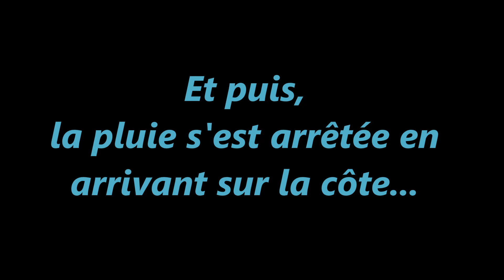UN PETIT TOUR DANS LES LANDES (40)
On prend la voiture et on se dirige vers la côte landaise...